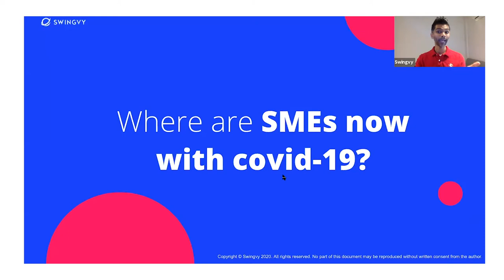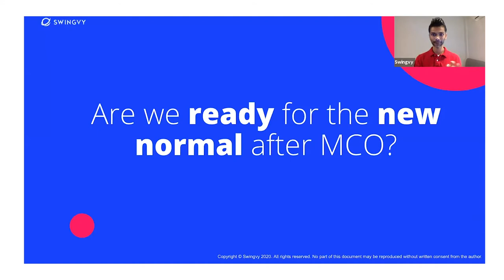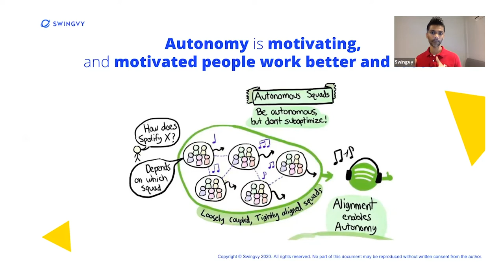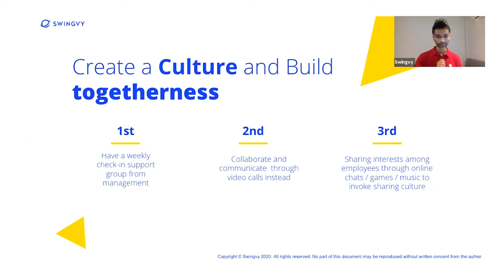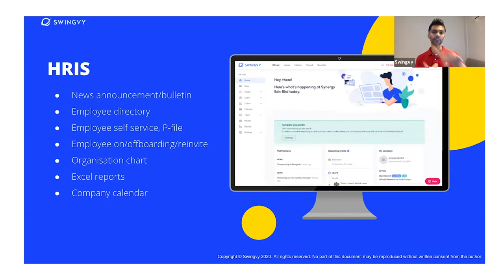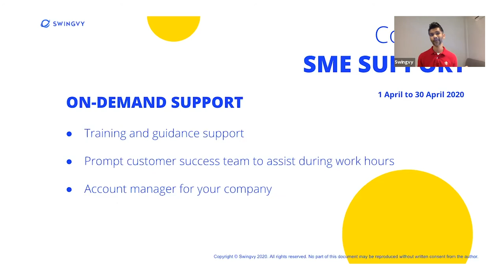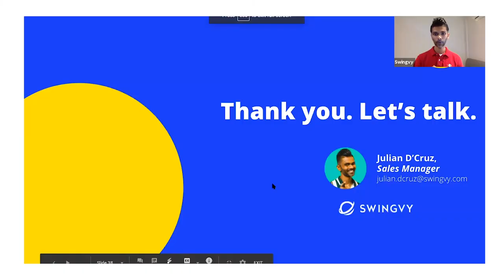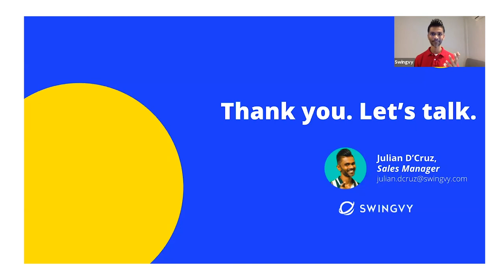Webinar: How to prepare for work after Covid-19 with Julian D'Cruz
Nobody knows exactly when the COVID-19 crisis will be over. Waiting to act until the pandemic subsides could be detrimental to your employees and business. Employers need to be ready and prepare their employees to face the issues returning to workplace.

Having an invigorated plan to prepare your people operations and continue business as usual after the pandemic is extremely important. So what can your company do to recover business and ensure your employees are engaged?

This webinar session will prepare your company for post-covid-19 workplace touching on the below topics:
- The current state of Covid-19 and HR
- How can your business adapt to the digital world?
- Identify actions for your business to take now to become more agile for the future
- Take three important steps to become a more data-driven company

Swingvy is an award-winning HR tech startup that serves over 9,000 small and medium sized companies in Singapore, Malaysia and Taiwan. With its mission to create a workplace where work empowers people, Swingvy's all-in-one HR cloud based platform is ready for you to utilise right now - let us help you learn how.